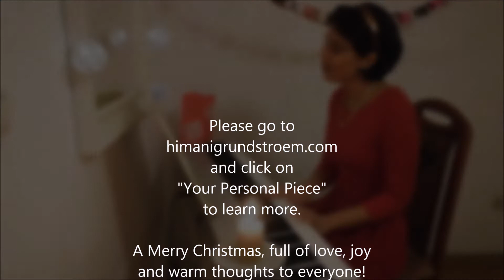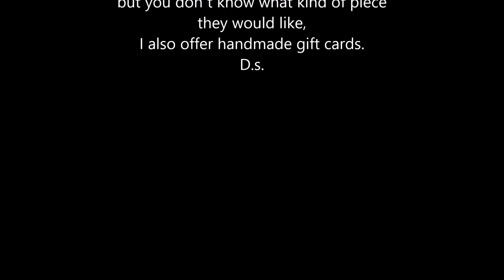Have yourself a merry little Christmas - Your Personal Piece - Himani Grundström.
This Christmas is not going to be filled with the presence of friends and family as we´re used to.
Your Personal Piece helps you to still feel close to your loved ones!

Please visit himanigrundstroem.com to find out more.

I wish every single one of you a merry little Christmas!